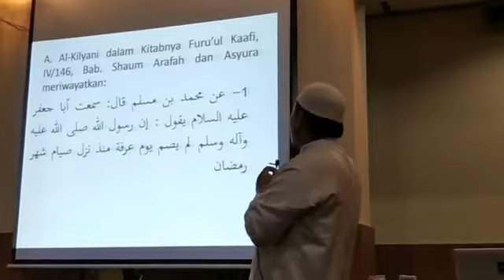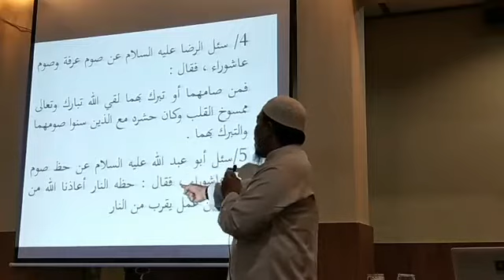Kesesatan Hari raya Asyura agama Syi'ah || Ustad Tengku Azhar, Lc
Kajian rutin bertempat di masjid At Taqwa , SMA Al Islam 1 Surakarta